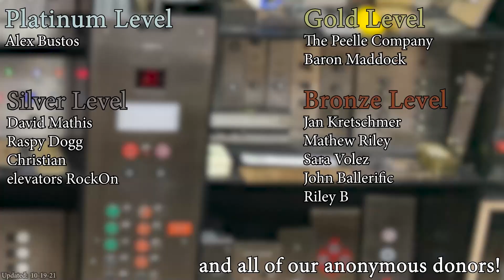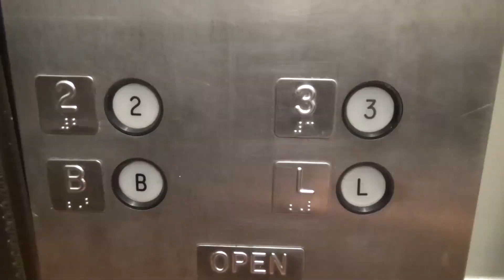Vintage Manual Microdrive OTIS elevator in Pittsburgh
(8-5-21) These were some AMAZING elevators!  Thanks Jared for sharing these with us!

Support elevaTOURS!